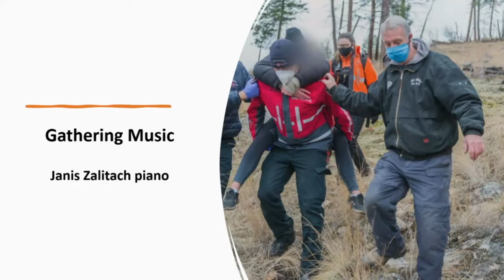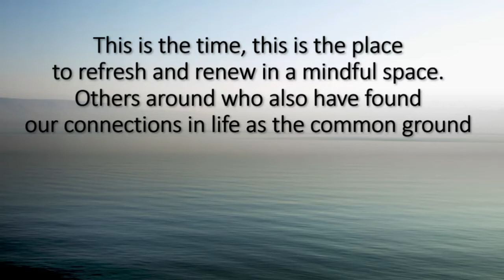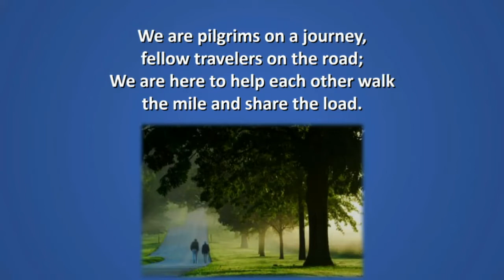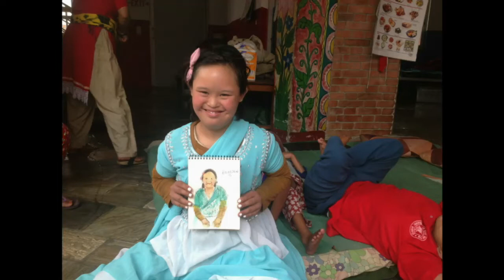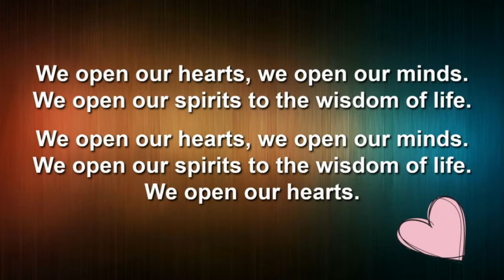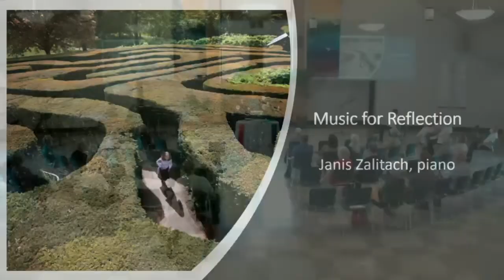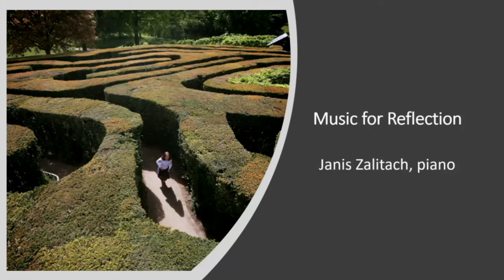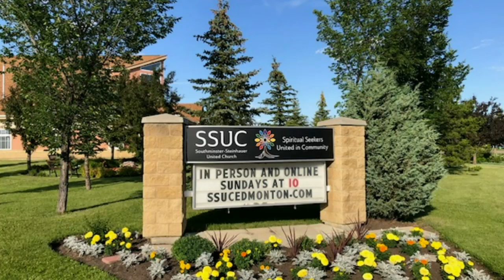Gathering for July 24, 2022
Exploring the Practice of Pilgrimage - Part 3: The Travail of Travel